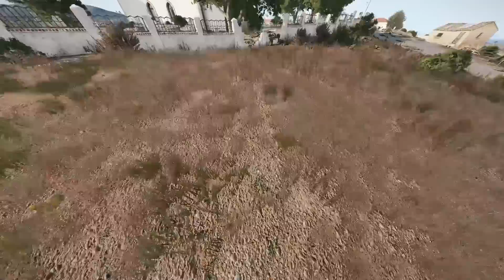HORRIBLE, 3000 Russian troops assigned to seize the city of Kiev ended in defeat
THIS IS JUST A SIMULATION, NOT REAL LIFE!